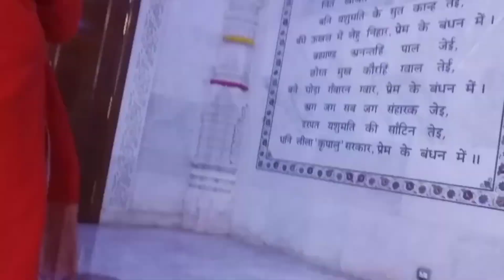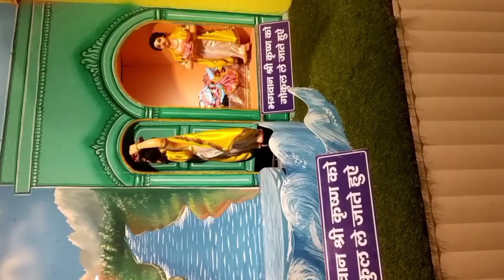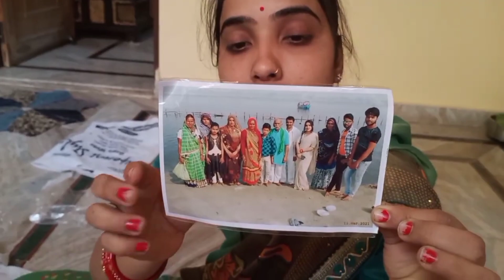साधना मथुरा से क्या क्या लेकर आयी 😍